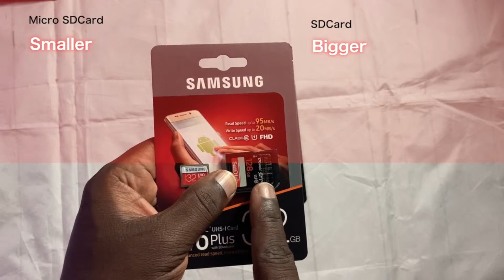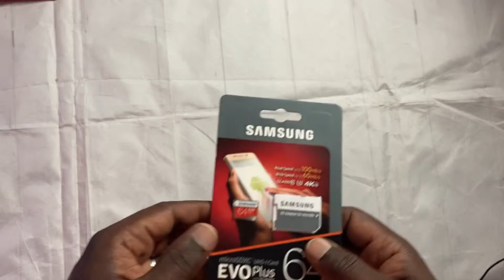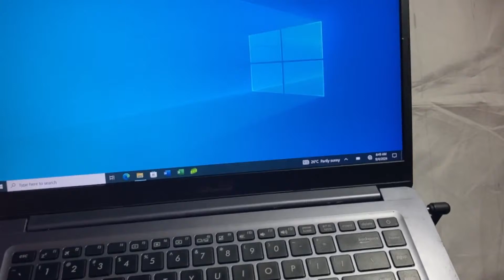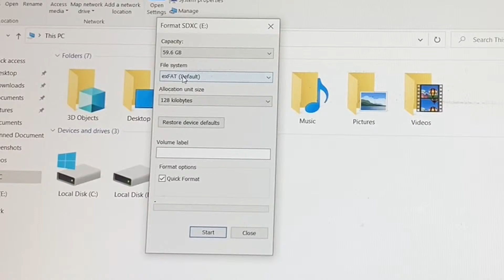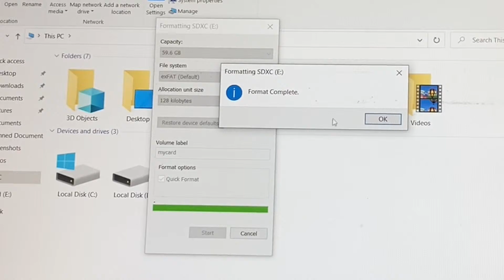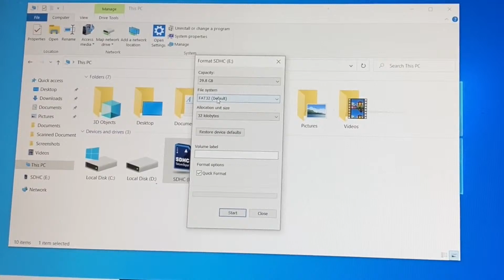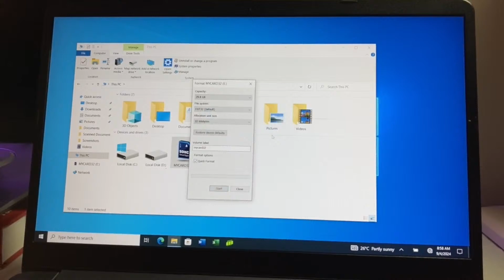Formatting SDcards on Windows | FAT32 vs exFAT File system explainer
In this video, I show you the difference between microSD card and SDCard, FAT32 vs exFAT and how to format your SDcard using Windows PC.

Timestamps:
00:00 Intro
03:48 sdcard vs microsdcard
05:23 using usb-c hub
06:19 insert microsdcard into adapter
07:19 insert 64GB microsdcard into windows pc
08:54 format 32GB microsd card